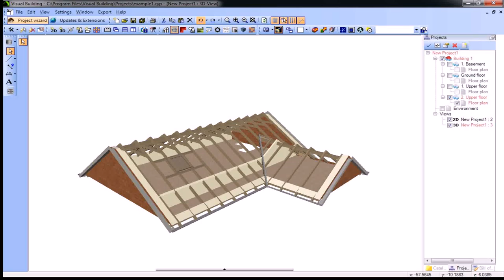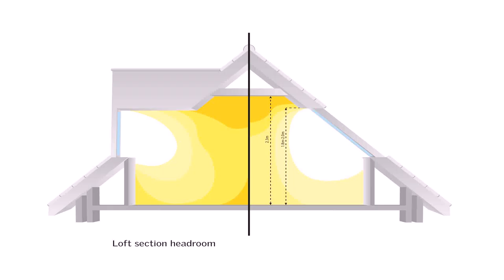Buy Car NY 5% DP